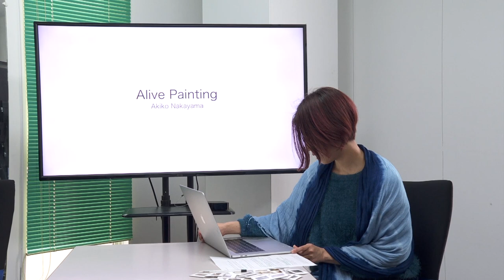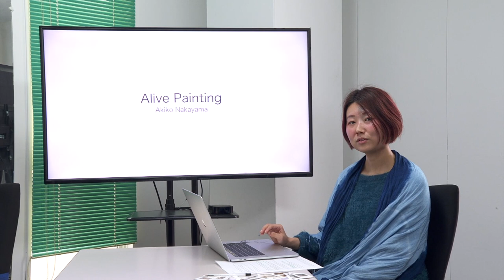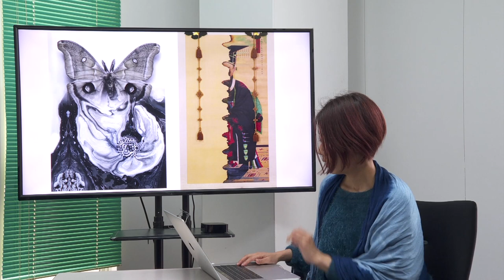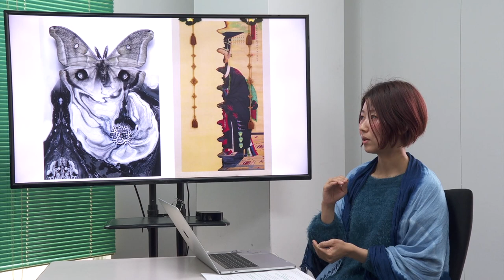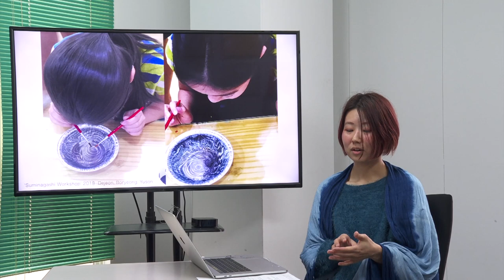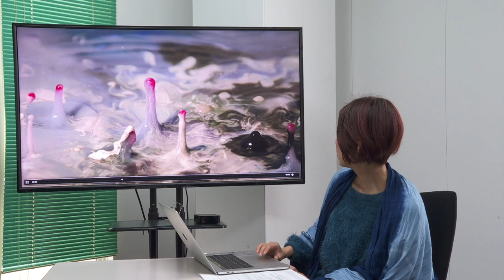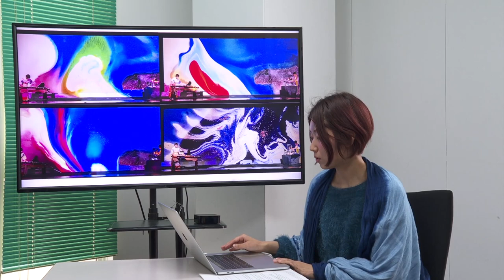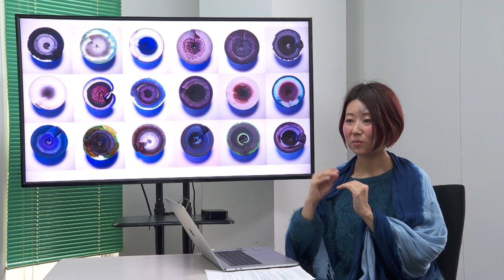KASHIMA 2019 BEPPU ARTIST IN RESIDENCE ARTIST TALK - Akiko Nakayama(中山晃子)-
『KASHIMA』は、NPO法人BEPPU PROJECTが2008年より継続開催しているアーティスト・イン・レジデンスプログラムです。別府の温泉文化のなかに息づく湯治のための宿泊形態「貸間」から名付けられたこのプログラムでは、国内外のアーティストが別府の町に長期間滞在し、町や地域の人々との交流のなかでさまざまなインスピレーションを受けながら、作品を制作します。今年度は、東京を拠点に活動する中山晃子と、『ラグビーワールドカップ2019日本大会』を契機に交流を始めたウェールズよりフレイヤ・ドゥーリーを招聘します。

主催 NPO法人 BEPPU PROJECT
助成 平成31年度 文化庁 アーティスト・イン・レジデンス活動支援事業
協賛 全日本空輸株式会社
協力 Wales Arts International
後援 ブリティッシュ・カウンシル